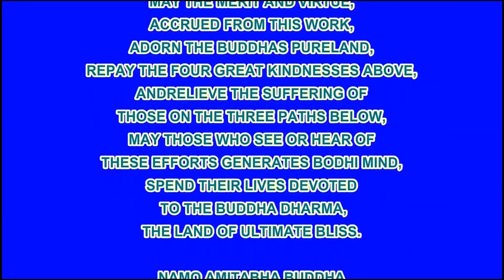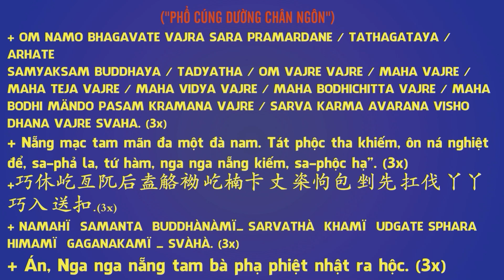Kinh Phúc Báo của Tạo Lập Hình Tượng Phật. Giọng đọc nữ Sài Gòn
Kinh Phúc Báo của Tạo Lập Hình Tượng Phật.
Giọng đọc nữ Sài Gòn.

Bản Việt dịch của Nguyên Thuận